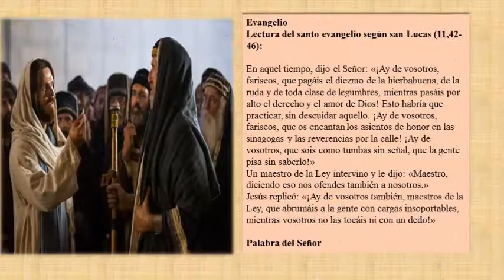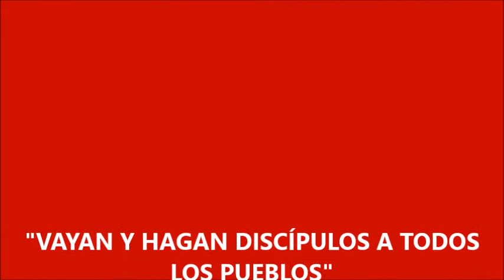LECTIO DIVINA OCT 17 PBRO. OMAR ARTURO LÓPEZ PÉREZ